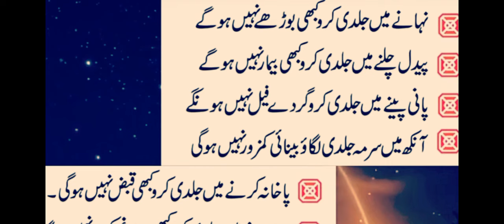HAKEEM LUQMAN KY JADI KRNE WALY KAM /